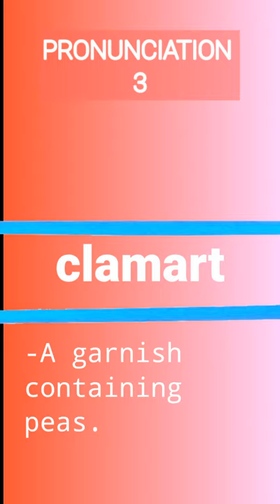3 Ways to Pronounce CLAMART